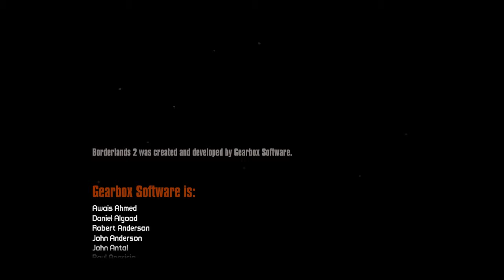Borderlands 2 #6 - Killing Jack Part 2/2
Let's end this, once and for all.